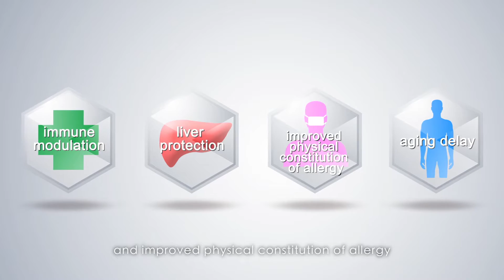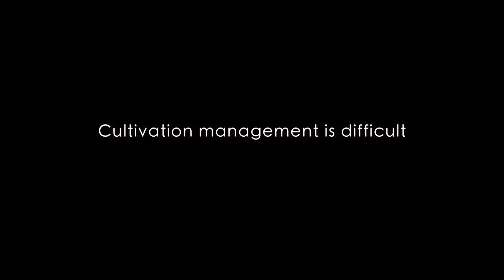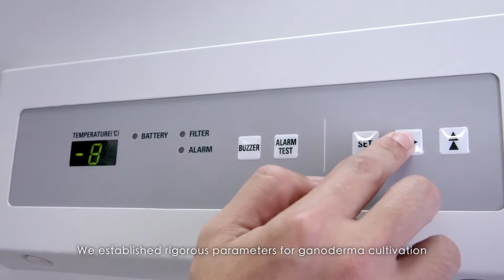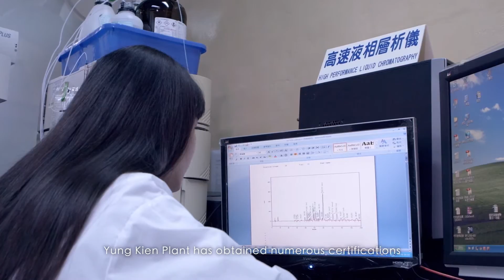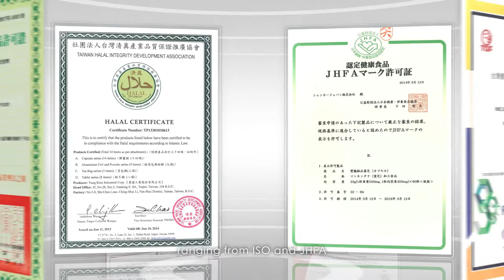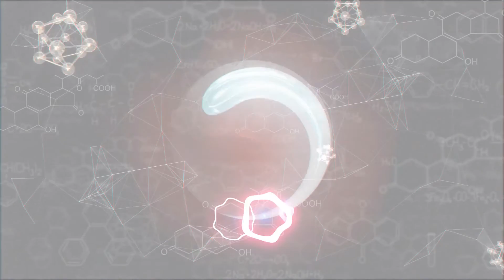Believe in Ganoderma, Envision Your Hope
Doublecrane persists in offering consumers highly effective ganoderma products.
Welcome to Doublecrane Lingzhi Biotechnology Park, where premium ganoderma strains are cultivated and produced.
Believe in Ganoderma, Believe in Doublecrane